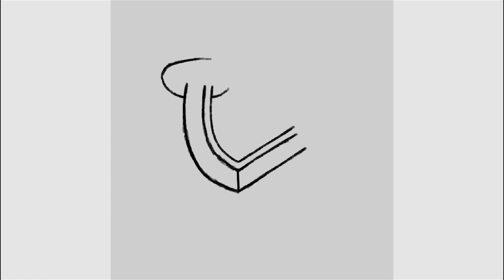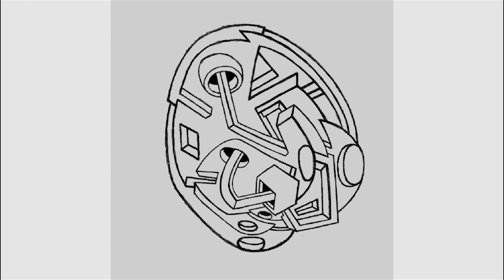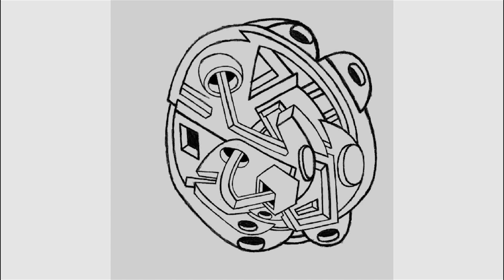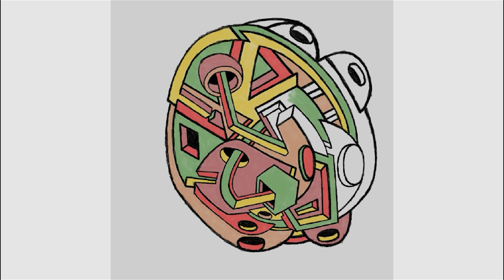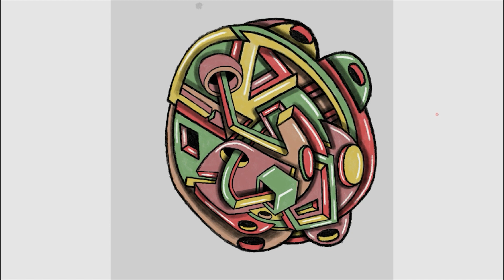Organic Light | Geometric Art | Abstract Art | Speed Drawing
Abstract drawing from beginning to end by Robert Ford.